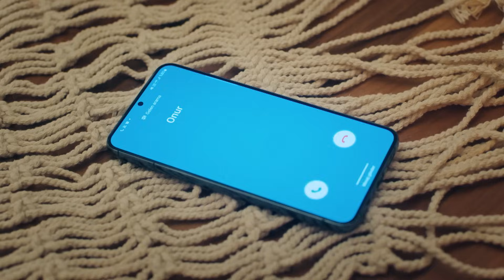Aşkın Olduğu Yerde İmkansız Diye Bir Şey Yoktur - Ruhun Duymaz 8. Bölüm @RuhunDuymazDizi​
Onur baktığı her yerde Ece'nin hatıralarını görüyor. KENDİNE İYİ BAK ONUR!

Ruhun Duymaz Cumartesi 20.00'de FOX'ta!

Onur Karasu (Şükrü Özyıldız) genç yaşında daire başkanlığına terfi etmiş başarılı bir istihbarat ajanıdır ve bir süredir Türkiye'nin en büyük kuyumculuk şirketinin sahibi Civan Koral  (Tuğrul Tülek)’in  peşindedir. Koral Mücevherat'ı kirli işleri için paravan olarak kullanan Civan, bir suç örgütünün Türkiye temsilcisidir. Civan'ın yaptığı yasadışı işlerle ilgili belgeleri evindeki kasada sakladığını düşünen Onur, eve girip çıkabilmek için Civan'ın kardeşi Hilal (Aslı Sümen) ile sevgili olur. Civan’ın yurt dışına yerleşeceğini öğrendiğinde onu elden kaçırmadan belgeleri alabilmek adına Onur ani bir kararla Hilal'e evlenme teklif eder. Planı nişan günlerinde kasayı açmak ve kardeşinin nişanı için orada olan Civan'ı tutuklamaktır. Hesaba katmadığı şey ise; Hilal'in yakın arkadaşı Ece (Burcu Özberk) olur. Ece Onur’un ne işler çevirdiğini anlamaya çalışırken; Onur tarafından yakalanması onun da planlarını alt üst eder. Onur ve Ece; gece ve gündüz kadar iki zıt kutup, hiç istemedikleri bir biçimde birlikte çalışmak zorunda kalacaktır.

Oyuncular:  Burcu Özberk, Şükrü Özyıldız, Tuğrul Tülek, Aslı Sümen,  Şehsuvar Aktaş, Zuhal Gencer, Ülkü Duru

KÜNYE
YAPIM: O3 MEDYA
YAPIMCI: SANER AYAR
YÖNETMEN: AYTAÇ ÇİÇEK
TÜR: ROMANTİK KOMEDİ